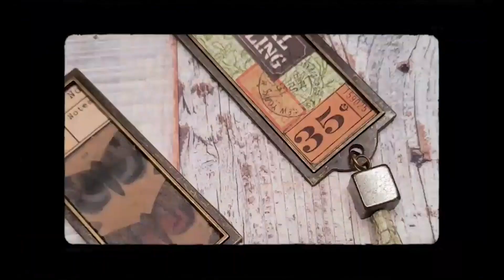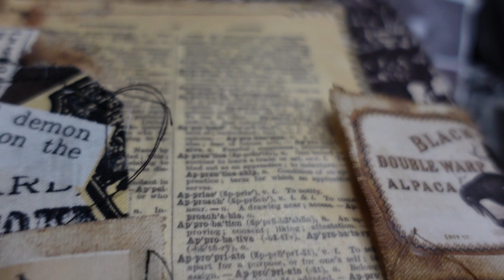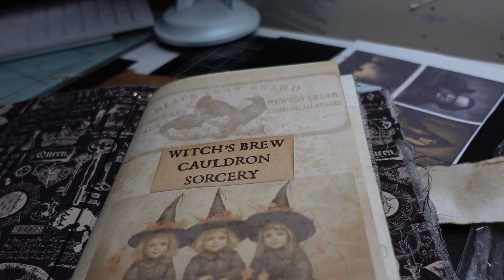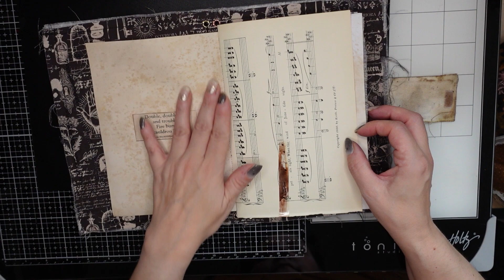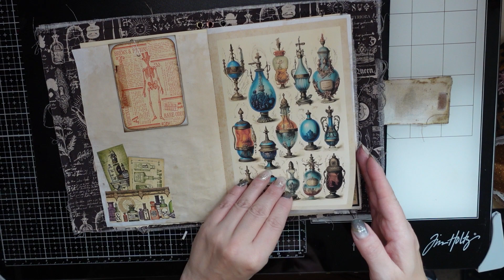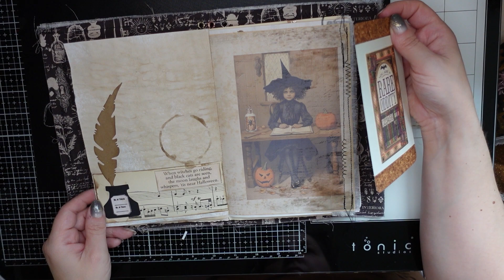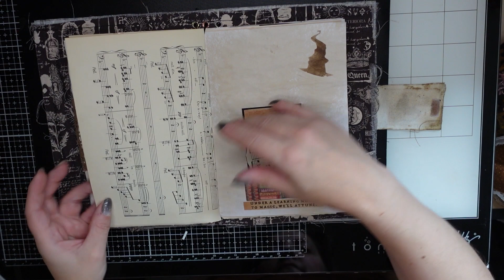Halloween Journal Flip Through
Thank you for taking a few minutes out of your day to watch my video.  have a great day and stay safe. xx

kreads1

PoppyKBookishTreats

HowgillCrafts on Etsy

kreads1

PoppyKBookishTreats